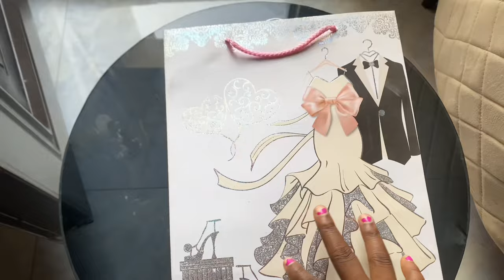WE ARE PREGNANT! How I surprised my husband with the good news. His Reaction was everything.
Finding out we are pregnant with our first baby

pregnancy revealcouplespregnantWe are pregnanttelling my husband im pregnantsurprising my husbandpregnancy announcementFinding out we are pregnantyeshua belovedIfeoluwa & ijeomapregnancy surprisesurprise pregnancy announcementwe're pregnantOur first pregnancyfinding out i'm pregnantlive pregnancy testpregnancy announcementswere pregnantfunny reactions to pregnancy announcements